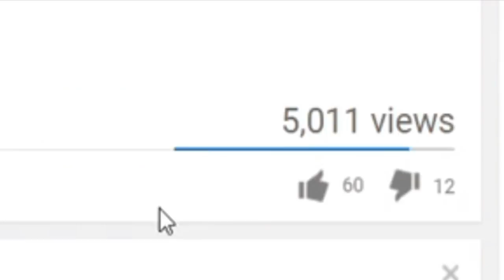Growtopia- New scam GOT SCAMMED! BEWARE!(MUST WATCH)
Main World: ZoroYT
Break world: Hbreak

-Moderator
-Growtopia moderator
-Growtopia moderators
-Growtopia jenuine
-Growtopia seth
-Growtopia hacker
-Growtopia scams
-Growtopia scammer
-Growtopia scammers
-Growtopia aimster
-Growtopia dropgame
-Growtopia noob
-Growtopia rich
-Growtopia how to be a pro
-Growtopia how to get rich
-Growtopia how to get angel wing
-Growtopia hack
-Growtopia Devil wing
-Growtopia Da vinci Wing